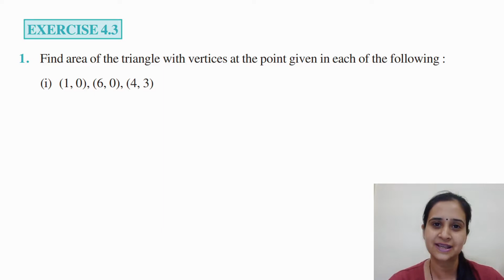Area of Triangle ||Determinants|| NCERT Ex 4.3 {Q1 to Q5} Solutions || Class 12 Chapter 4 Lecture 3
*This video will cover Concept Area of Triangle for class 12th.
*This video will cover NCERT Solutions of Ex 4.3 (Q1 to Q5) in detail.

ABOUT THE CHANNEL:
• 100percent maths is a channel which will provide you with all the topics of maths of 9th and 10th class with detailed explanation, easy methods and fully solved. In addition to that, i will provide you now full complete basics of class 11 and class 12 with fully solved and explained NCERT Solutions.

level questions.

Link to previous Playlists for this chapter 1 and 2  are given below:

Timestamps:
00:00-01:05 Intro
01:06 Area of Triangle
Ex 4.3
05:52 Ques 1(i)
09:24 Ques 1(ii)
12:19 Ques 1(iii)
15:45 Ques 2
20:33 Ques 3(i)
23:44 Ques 3(ii)
26:16 Ques 4(i)
29:59 Ques 4(ii)
33:03 Ques 5